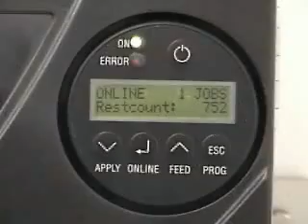Accraply Print & Apply 924/925/926 with Advanced Features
(more)
Can be operated as a stand-alone unit or integrated into existing packaging lines. Features "Near Edge" thermal transfer print technology; quick-change print head; an efficient ribbon save system; advanced back-feed feature for "1:1" wipe-on application; and a range of attachments for side, leading, trailing, or bottom panel applications.